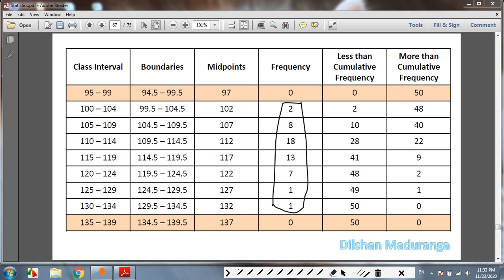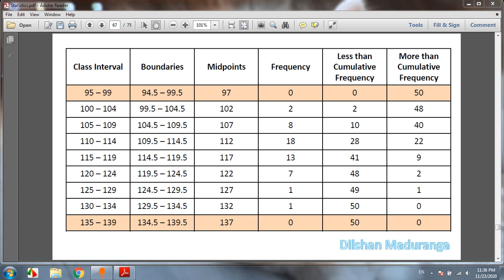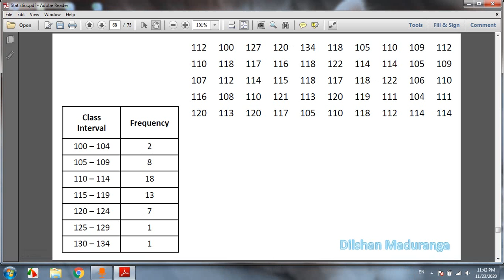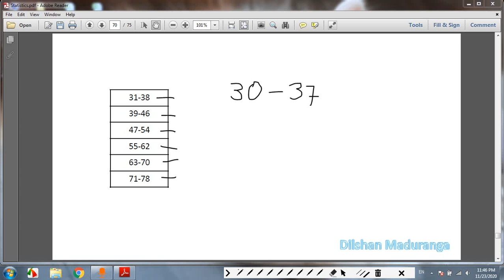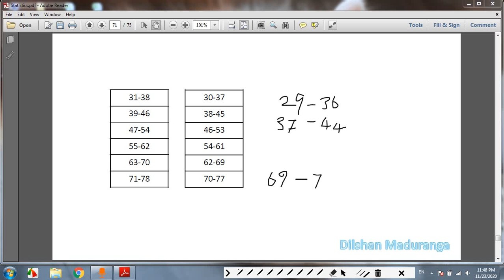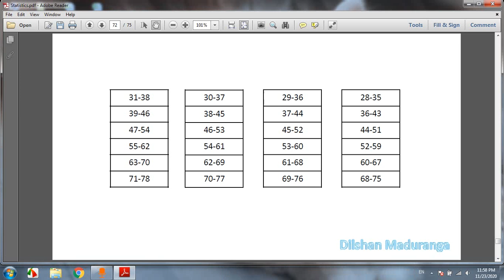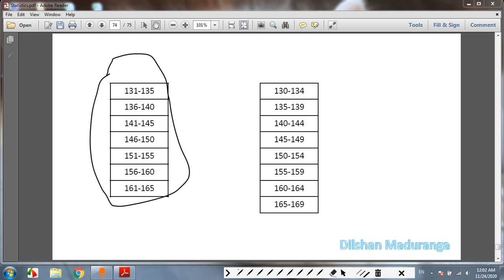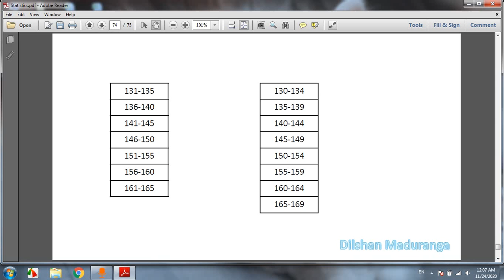Statistics for HNDIT | EP 13 | Find the Class Intervals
නිවැරදිව Class intervals සොයාගන්නා ආකාරය